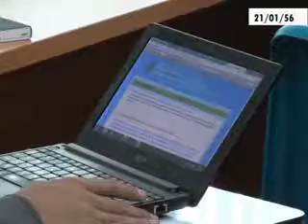21 01 56นายกฯเสียใจชุมพลเสียชีวิตมอบสุรพงษ์ดูงานแทน